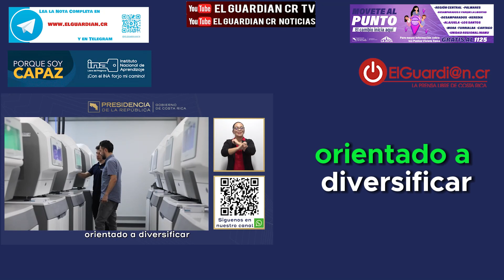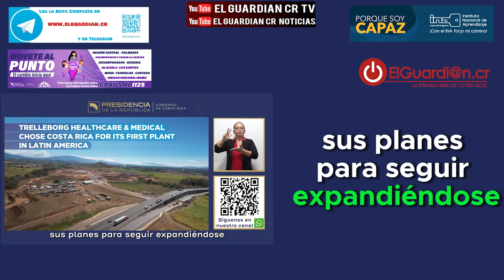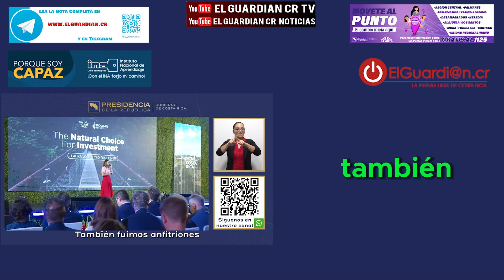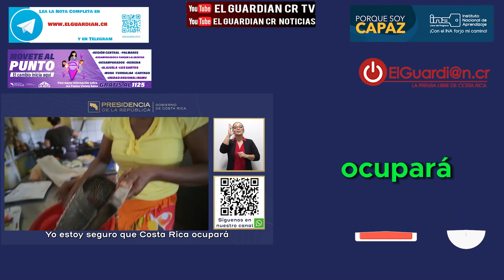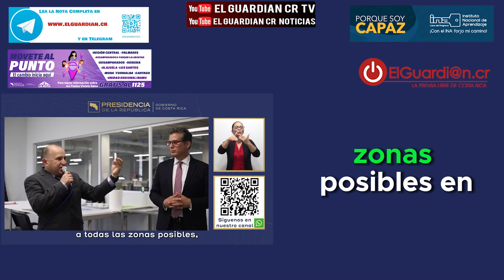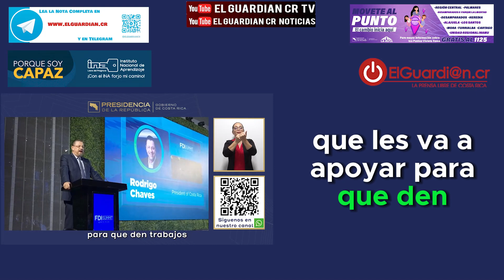CADENA NACIONAL: Inversión Extranjera Directa